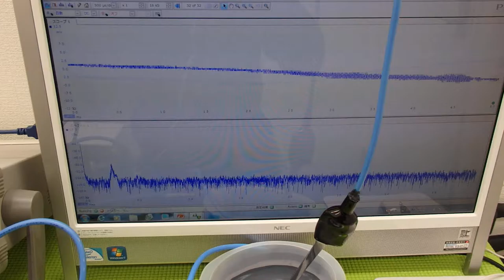超音波の発振制御技術実験 ultrasonic-labo